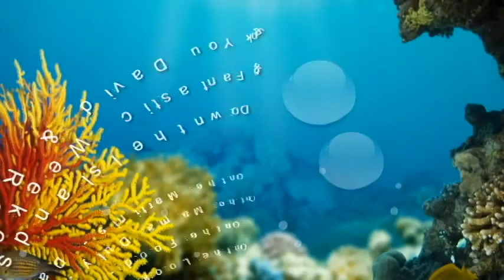Trinidad Down the Islands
Trinidad  Down the Islands, Weekend Getaway.